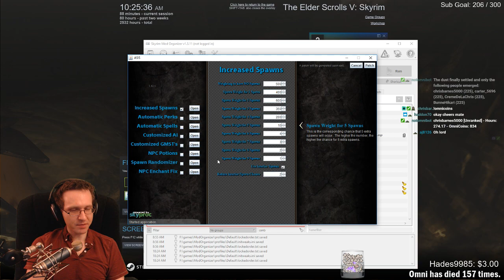Omnified Skyrim: Permadeath Routing - Part 8